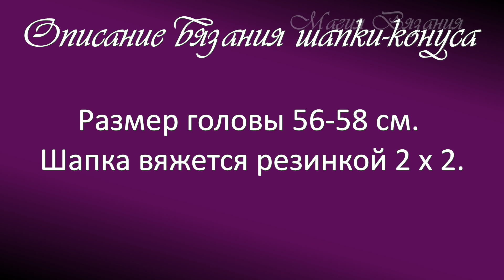Шапка конус или шапка домик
Симпатичная шапка домик или шапка конус. Вяжется легко и быстро, смотрится стильно и эффектно! Идеальна для начинающих.
Краткое описание в фотографиях.
Самые красивые узоры для вязания на нашем канале!

Присоединяйтесь!)))

Спасибо огромное!